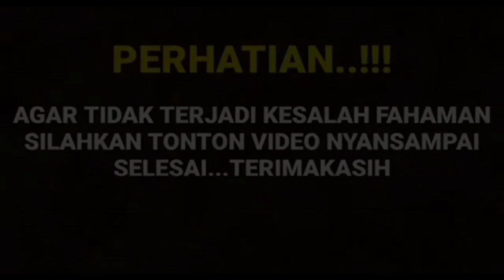🔴HUBUNGANNYA GO PUBLIC //RICO RICHARDO UNGKAP FAKTA SOSOK ARYA SALOKA KINI DI MATA KELUARGA AMANDA